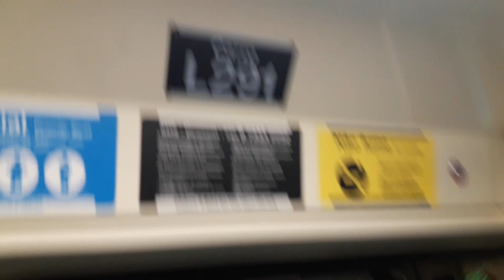Trecho entre Tucuruvi e Parada Inglesa no TUE L29 - Linha 1 Azul